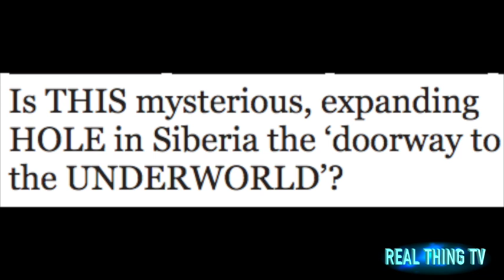MysteriousHOLE in Siberia the ‘doorway to the UNDERWORLD’?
Is THIS mysterious, expanding HOLE in Siberia the ‘doorway to the UNDERWORLD’?

A MYSTERIOUS and rapidly expanding hole in a Siberian forest has been described by locals as the “doorway to the underworld”.
Scientists have become fascinated by an expanding crater, known as the “hellmouth” in northern Yakitia, Siberia.

The nearly 300ft-deep and half-a-mile-long Batagaika crater has provided researchers with 200,000 years of the planet’s climate history.

Research published by the Alfred Wegener Institute (AWI) found that this crater has been growing at a rate of 33 feet a year over the last decade.

And in the warmer years, it has expanded by up to 98 feet a year.